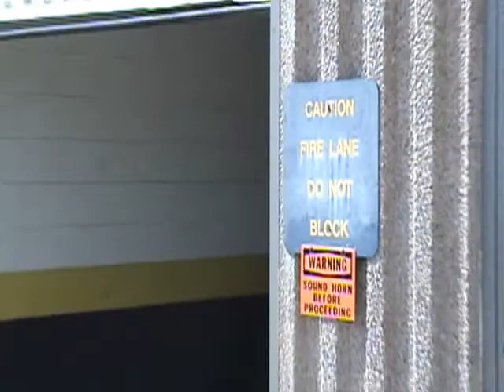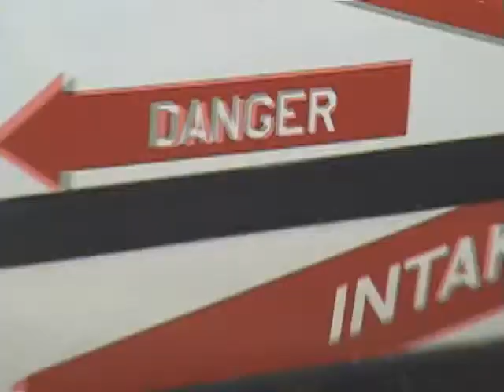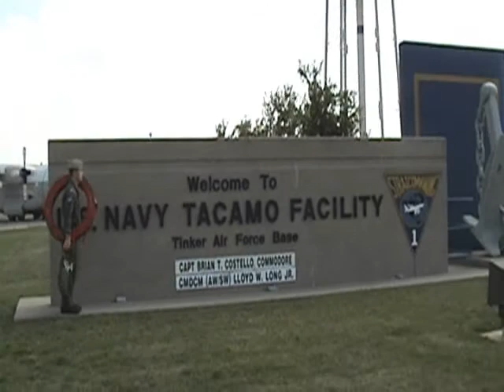TACAMO SDO For Hire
A Day in the life of your typical Navy Squadron Duty Officer! It's a "Roving" Adventure!